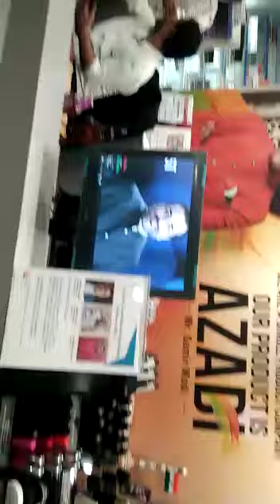मोदीकेयर लाइफ स्टाइल सेंटर जयपुर राजस्थान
Video from Naresh Kumar Saini